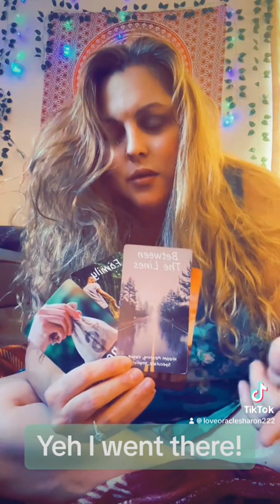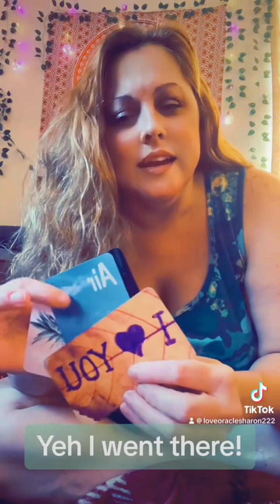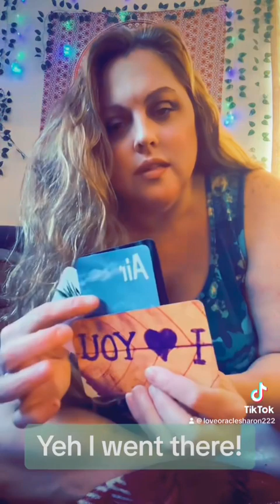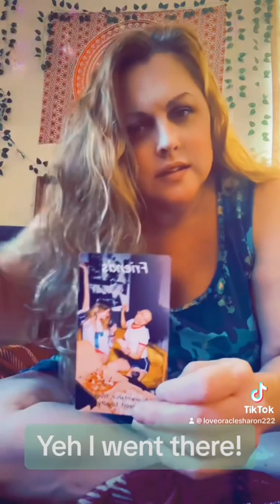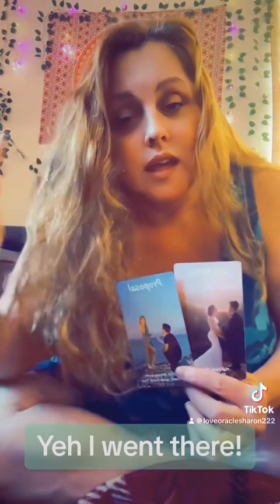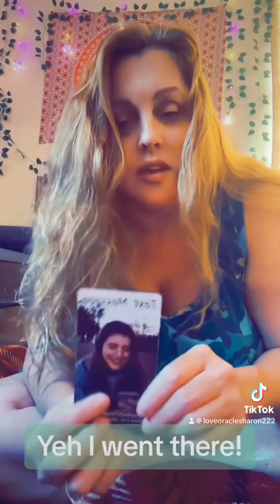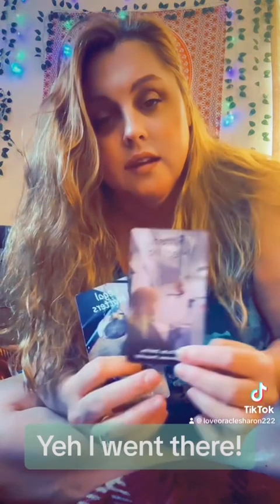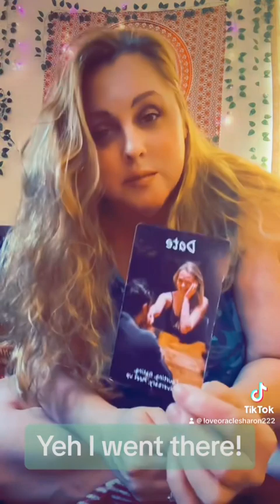Yeah, I went there